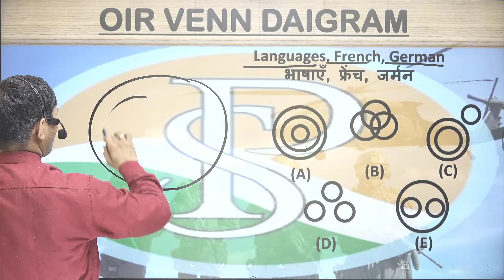languages , french , german venn diagram question for oir codingdecoding Reasoning | Part-63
भाषाएँ, फ़्रेंच, जर्मन